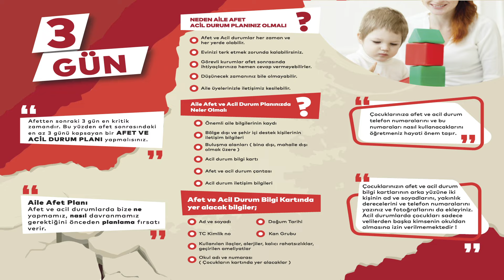Afet ve Acil Durum Çantasında Olması Gerekenler